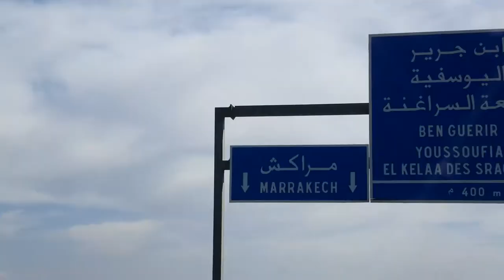Morocco 2017 - the mini movie